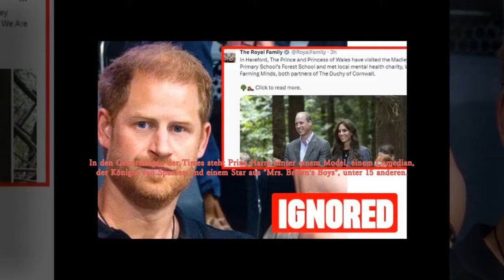Nichts Für Dich! William Und Charles Verschmähen Harrys 39. Geburtstag Mit Brutalem Schachzug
Die königliche Familie hat einen sehr netten Beitrag über den letzten Ausflug von Prinz William und Prinzessin Catherine in Hereford veröffentlicht und scheinbar das Geburtstagskind Prinz Harry an seinem großen Tag ignoriert.